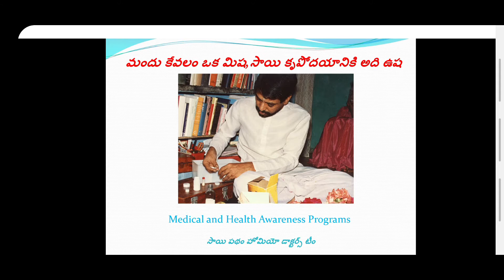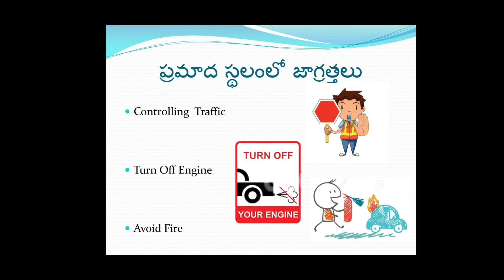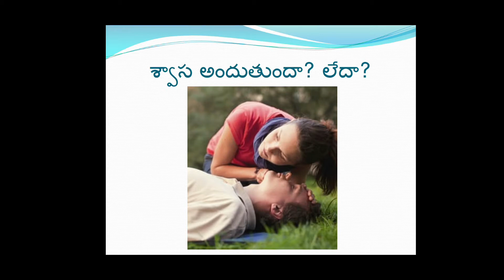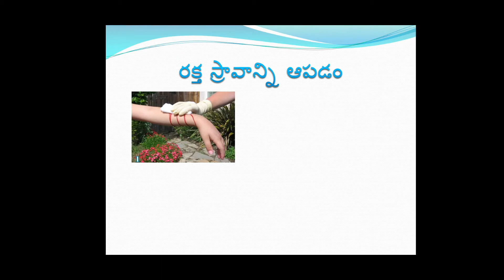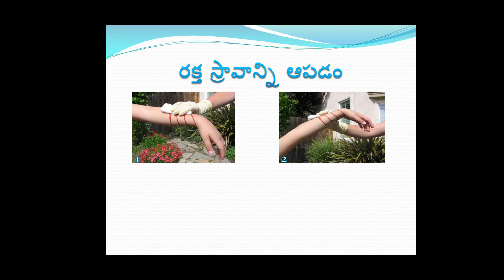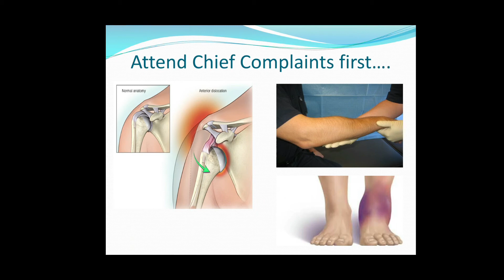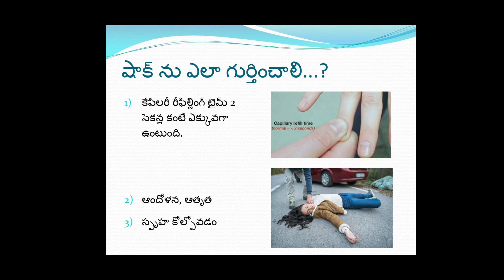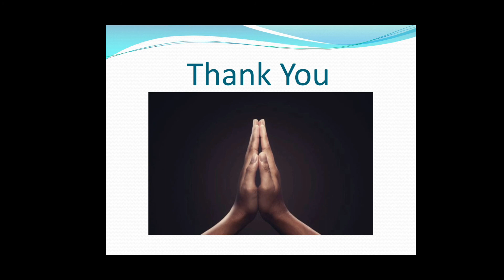16 Nov (Presentation on First Aid during Accidents) Sri Babuji’s 10th Aradhana 2020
16 నవంబర్ 2020, సోమవారం
* ఉదయం 10.30 గం.ల నుండి రాత్రి 8.00 గం.ల వరకు వివిధ కార్యక్రమాల మధ్యన ఉండే విరామ సమయంలో సాయినామం నిరంతరాయంగా జరుగుతుంది.
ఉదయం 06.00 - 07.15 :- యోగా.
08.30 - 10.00 :- సన్నిధానం నుండి ప్రత్యక్షప్రసారం, ఆడియో-వీడియోల ప్రసారం, మౌనం, పఠనం మరియు ఆరతి.
10.10 :- సాయిపథం డాక్టర్లచే ఆరోగ్య సంబంధమైన అవగాహనా కార్యక్రమం.
10.30 - సాయంత్రం 05.00 :- నామం.
సాయంత్రం 04.00 :- అమ్మగారి చేతుల మీదుగా “సాయికిడ్స్ మేగజైన్ - Baba & Guruji, Our Pillar of Security" సత్సంగ వాట్సా ప్ గ్రూపుల్లో ఆవిష్కరింపబడుతుంది.
సాయంత్రం 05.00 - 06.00 :- గురుదేవుల పాదపద్మాలకు పదకవితా కుసుమార్చన (లైవ్ పొయెట్రీ రీడింగ్).
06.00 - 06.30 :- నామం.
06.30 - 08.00 :- సన్నిధానం నుండి ప్రత్యక్షప్రసారం, ఆడియో-వీడియోల ప్రసారం, మౌనం, పఠనం, నామం మరియు ఆరతి.

- సాయిపథం టీమ్‌.

16 Nov 2020, Monday
*Namam will continue from 10:30am to 8pm with programmes in between.
6am to 7:15am - Yoga.
8:30am to 10am - Sannidhanam live, audio-video presentations, silence, reading & arati.
10:10 am - A short educational video by Saipatham doctors.
10:30am to 5pm - Sai Namam.
4pm - Release of the "SaiKids Magazine - Baba & Guruji, Our Pillar of Security" through Satsang WhatsApp groups by Ammagaru.
5pm to 6pm - Live Poetry Reading.
6pm to 6:30pm - Sai Namam.
6:30pm to 8pm - Sannidhanam live, audio-video presentations, silence, reading, namam & arati.

-Saipatham Team